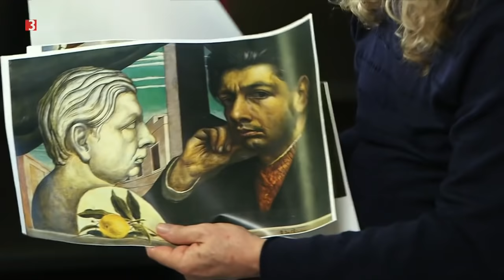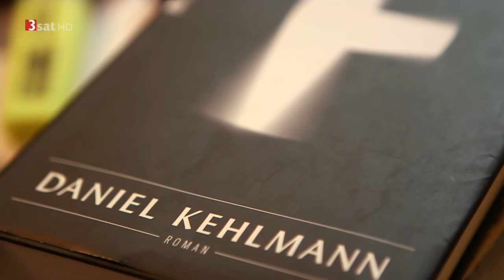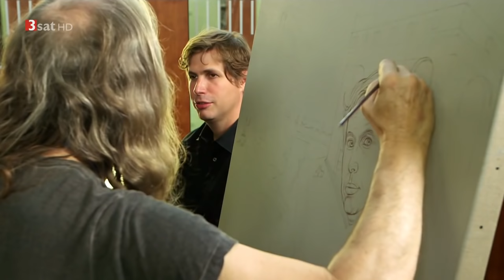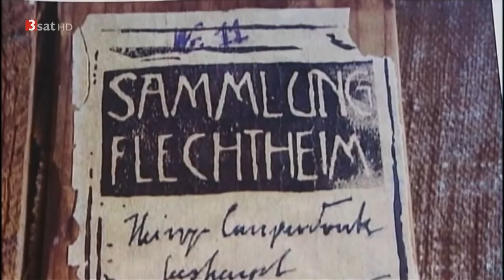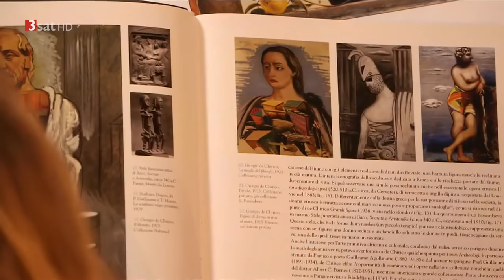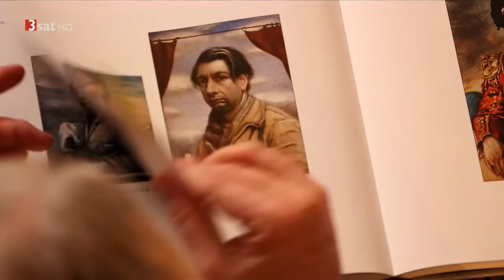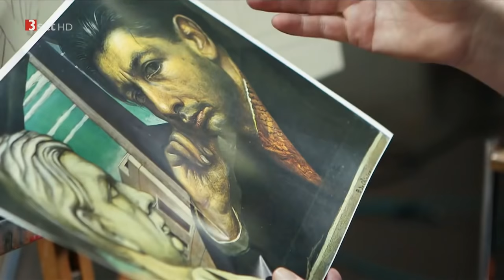[HD] Der Meisterfälscher 3 Wolfgang Beltracchi porträtiert Daniel Kehlmann (Doku)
Daniel Kehlmann gehört zu den erfolgreichsten deutschen Autoren der Gegenwart. Sein Roman ""Die Vermessung der Welt"" wurde sechs Millionen Mal verkauft, in über 40 Sprachen übersetzt und verfilmt. Das Thema Fälschen und Täuschen irrlichtert immer wieder fintenreich durch sein Werk, wie auch in seinem letzten Buch ""F"". Im dritten Teil der fünfteiligen Dokumentationsreihe ""Der Meisterfälscher"" will Wolfgang Beltracchi Daniel Kehlmann im Stil des italienischen Malers Giorgio De Chirico (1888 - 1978) porträtieren. Dabei entsteht ein Doppelporträt des Bestsellerautors, das sich in Stil und Motivik an den italienischen Maler anlehnt."